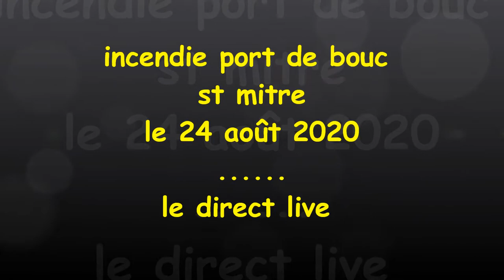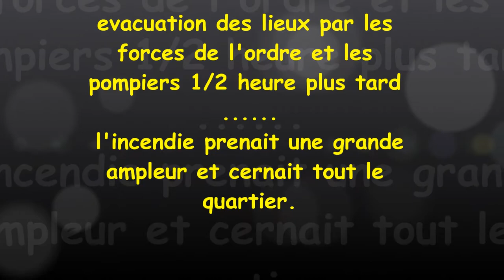incendie Pdb 24 aout 2020 le commencement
ce 24 août 2020,le depart de l'incendie qui va défigurer et detruire notre aire de jeu ... castillon